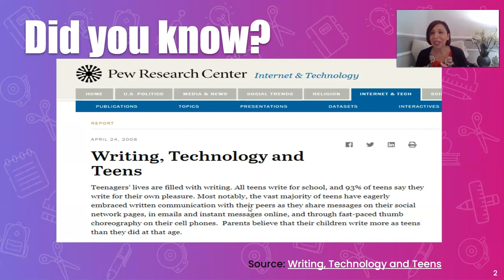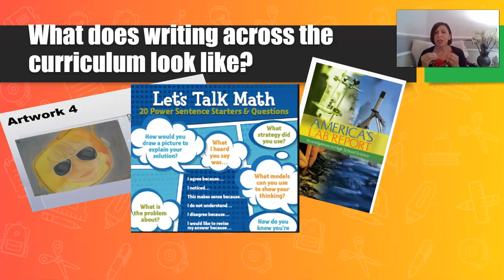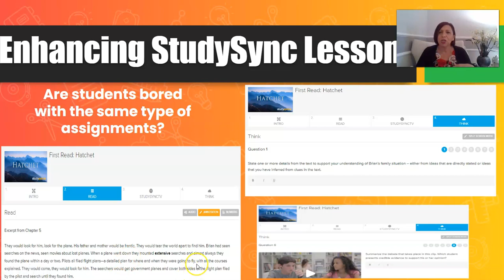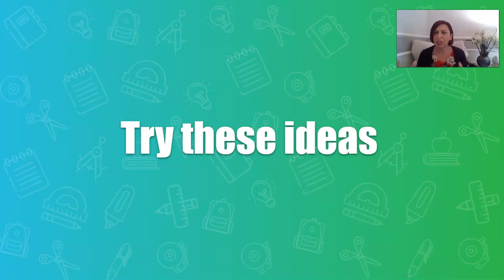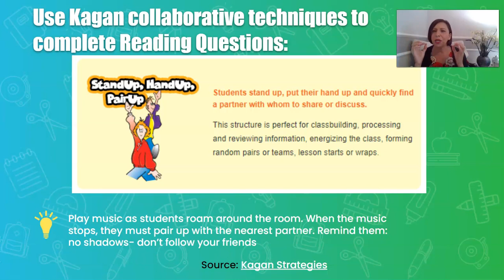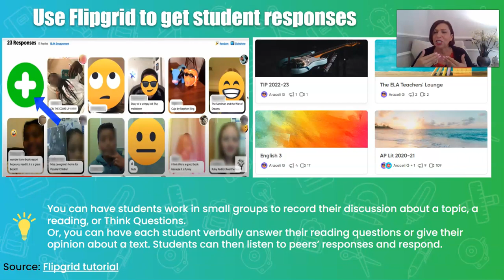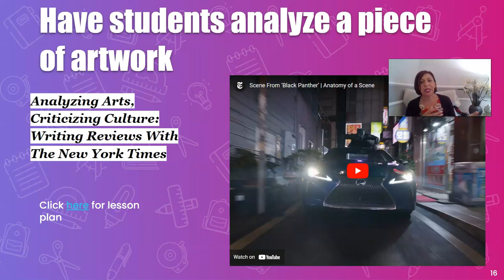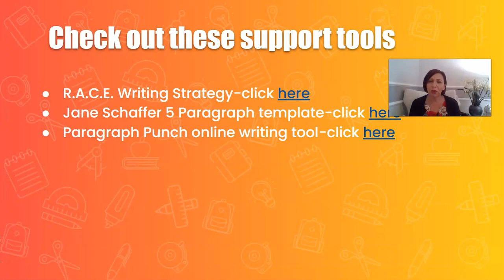Writing Strategies for Middle and High School Teachers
Give students choice, voice, and a creative outlet and watch their writing skills improve. Many students struggle to write because they don't feel confident in what they have to say. Check out these strategies and cool online tools to get them interested and excited about writing.